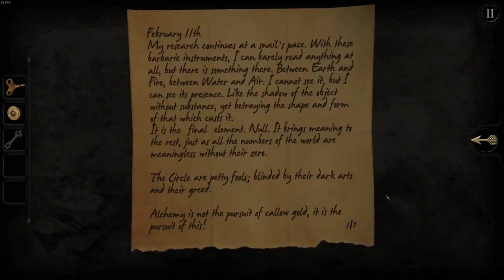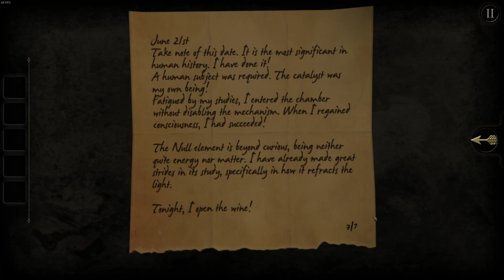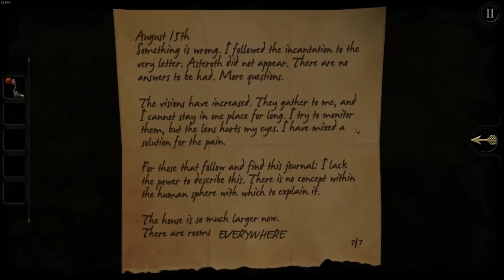The Room | Az összes Steam achievement!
►Szeretnél élőben követni? Erre tessék
►Szeretnél csevegni velünk? Nyomás discordra
►Jobban lekötnek a rövid videók? Irány a tiktok
►Minden link egy helyen? Naná!

0:00 - 2:53 Chapter 1
2:53 - 16:22 Chapter 2
16:22 - 31:40 Chapter 3
31:40 - 43:15 Chapter 4
43:15 -  Ending